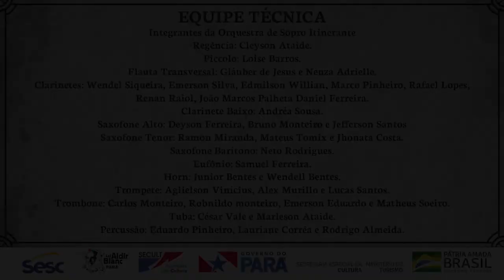Dobrados - Pérolas do Salgado, Cleyson Rodrigues Ataíde - Vigia (PA)